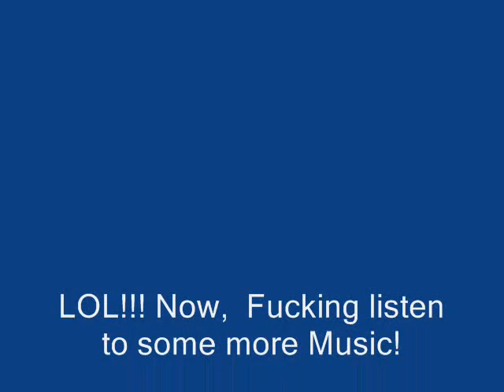Some REAL art- with music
This is basically the first one, but with music